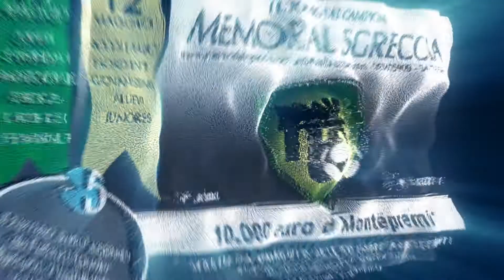Goal Parade 31^ Puntata - Fanner News del 27 aprile 2014